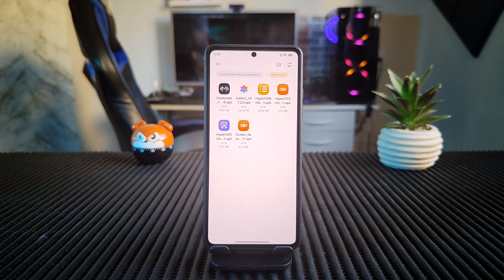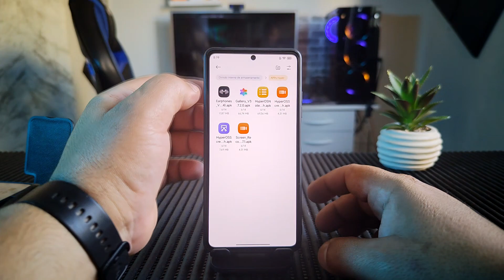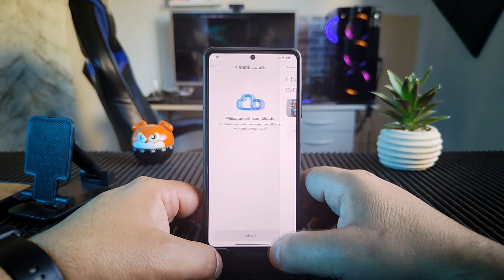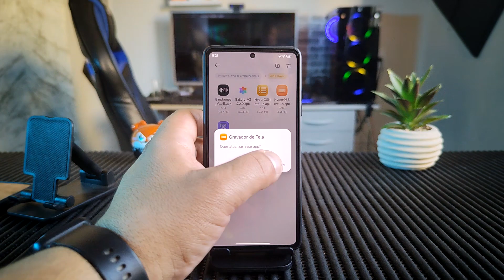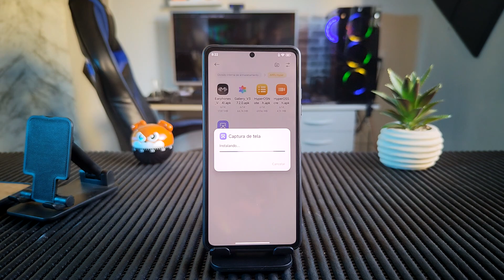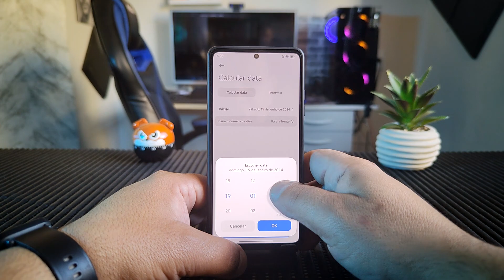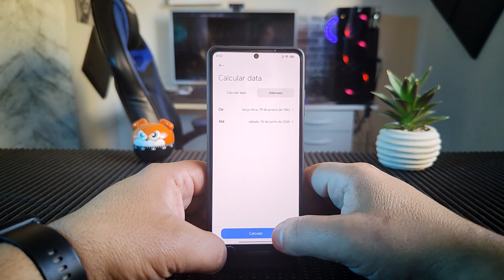ATUALIZANDO APPS DE SISTEMA 15/06/2024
DOWNLOADS
APPS DE SISTEMA:
FONES DE OUVIDO